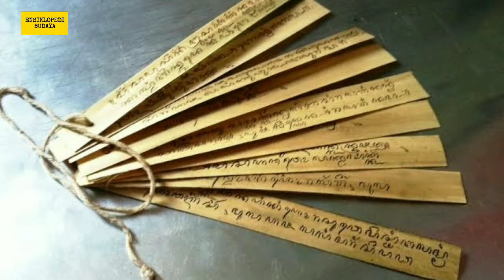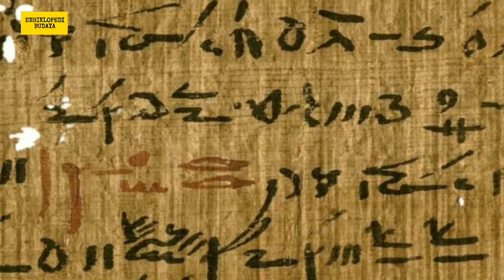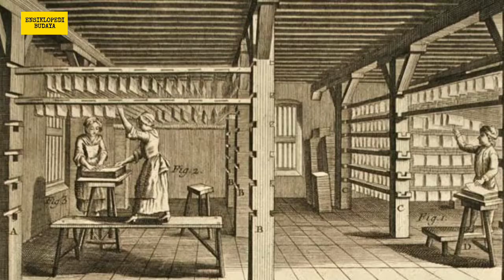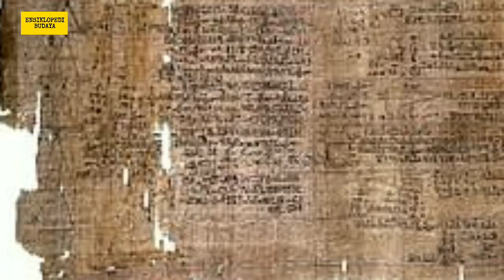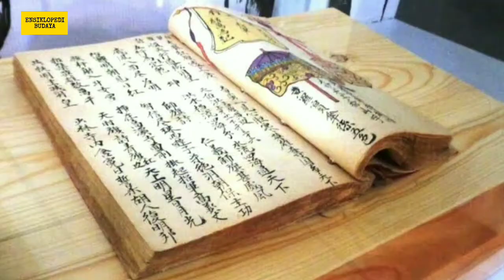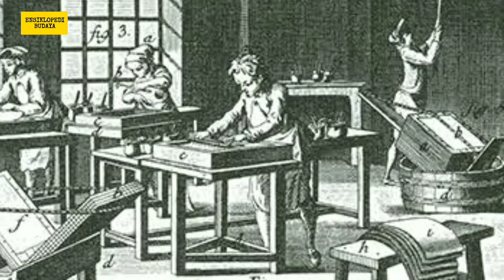Asal Usul Kertas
Assalamualaikum,
Saat ini kita sudah akrab dengan kertas. Tapi siapa sangka kalau kertas memiliki sejarah panjang hingga menjadi seperti sekarang ini.  Jadi simak videonya sampai habis.